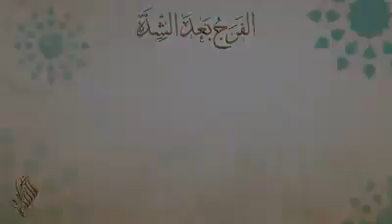19 October 2020